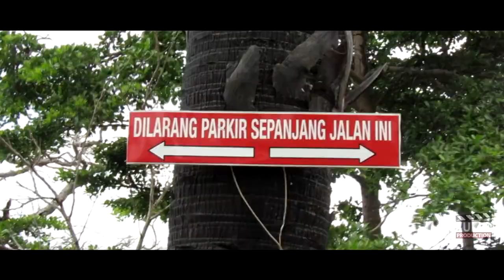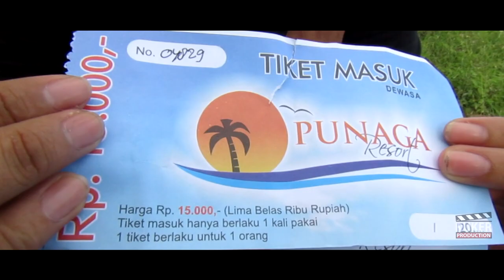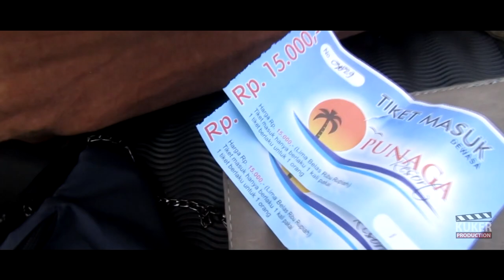Tempat Wisata Yang Jauh tapi Keren (PANTAI PUNAGA-TAKALAR) - KUKERproduction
KUNJUNGAN KAMI INI SEBELUM CORONA MENYERANG.

Tempat wisata yang kami kunjungi kali ini lumayan jauh dari kota makasar, bisa jadi ini ujungnya kabupaten takalar, yang ditempuh dalam waktu kurang lebih 2 jam menggunakan sepeda motor dengan jarak sekitar 60 KM.
Tapi masalah lokasinya.. yahh lumayan keren dan sangat recommended untuk menghilangkan penat dari keramaian kota. dan juga cocok untuk lokasi prawedding.